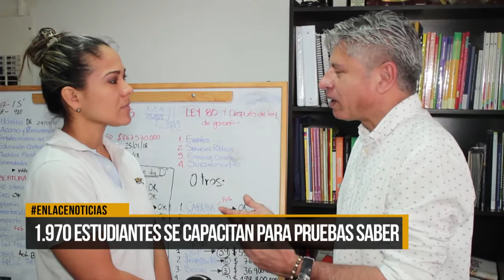1.970 estudiantes se capacitan para pruebas saber